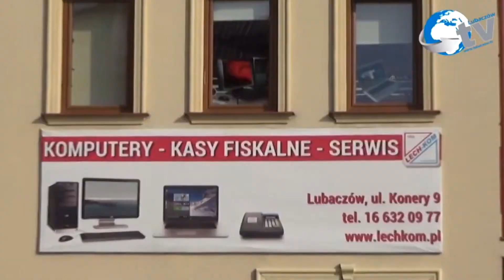Gmina Cieszanów - Cieszanowska Dycha im. W. Pałczyńskiego